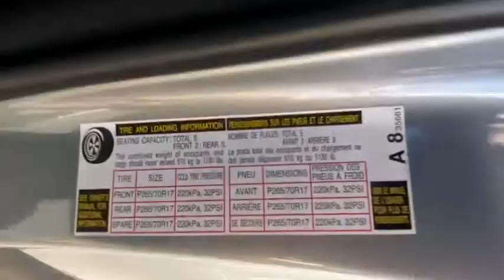2010 Toyota FJ_Cruiser Reno, Carson City, Northern Nevada, Sacramento, Roseville, NV AK092632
Used 2010 Toyota FJ_Cruiser available in Reno, Nevada at Lithia Hyundai of Reno. Servicing the Carson City, Northern Nevada, Sacramento, Roseville, NV area